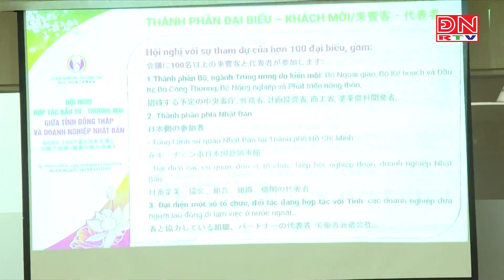Đoàn công tác tỉnh Đồng Tháp thăm và làm việc với UBND tỉnh Đồng Nai